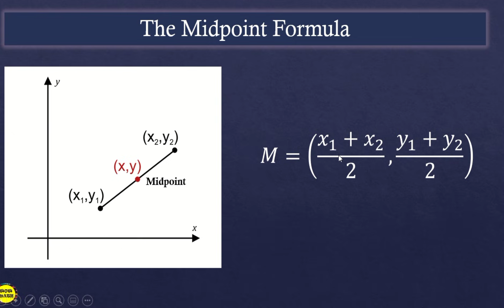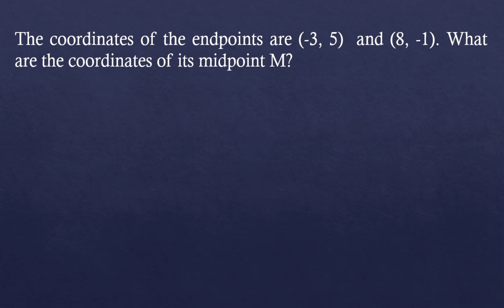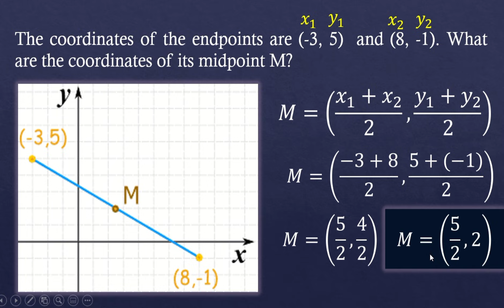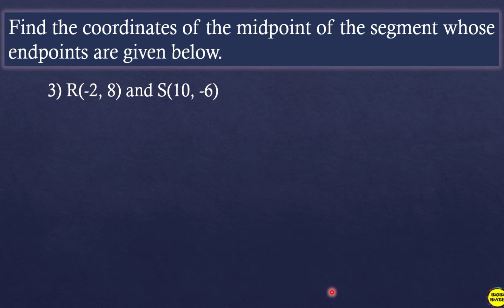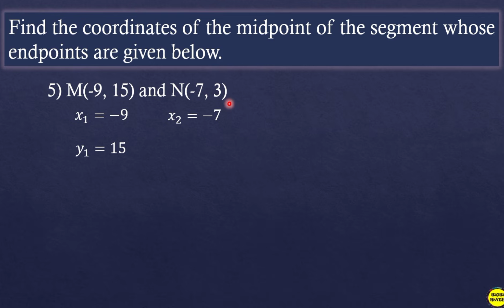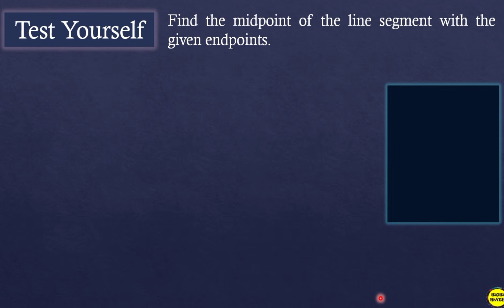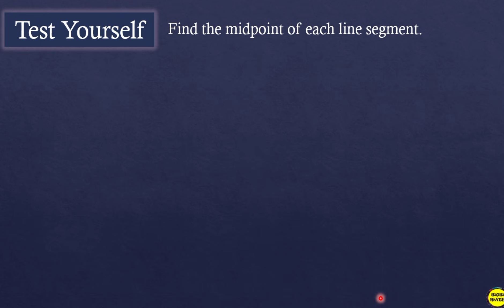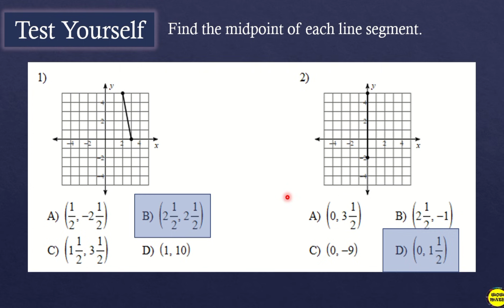THE MIDPOINT FORMULA || GRADE 10 MATHEMATICS Q2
‼️SECOND QUARTER‼️
🔵 GRADE 10: THE MIDPOINT FORMULA

🟣 GRADE 11
General Mathematics